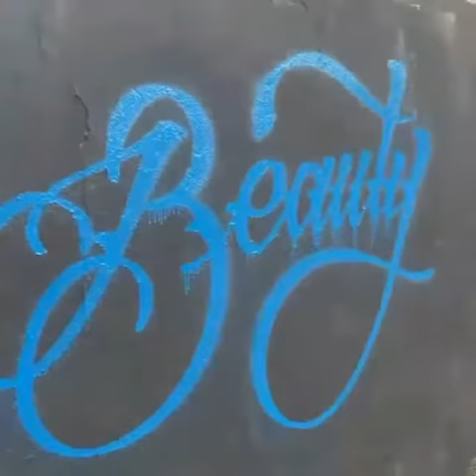NASCAR America: Pete Pistone sur la course de dirt dans Xfinity, Cup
Steve Letarte et Pete Pistone ont discuté où NASCAR pourrait aller avec la course de la saleté à l'avenir.